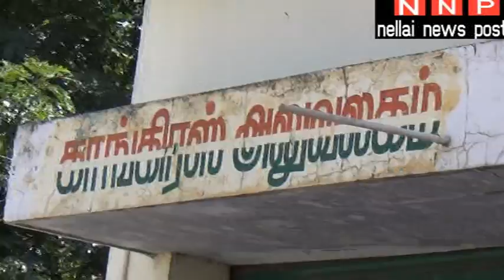புதுச்சோி முதல்வருக்கு நெல்லையில் காங். உற்சாக வரவேற்பு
நெல்லை வருகை தந்த புதுச்சேரி முதல்வர் நாராயணசாமிக்கு காங்கிரஸ் கட்சி சார்பில் செண்டை மேளம் முழங்க உற்சாக வரவேற்பு வழங்கப்பட்டது. மாநகர மாவட்ட தலைவர் சங்கர பாண்டியன், மாவட்ட செயலாளர் பரணி இசக்கி, முன்னாள் மத்திய அமைச்சர் தனுஷ்கோடி ஆதித்தன், கிழக்கு மாவட்ட தலைவர் எஸ்கேஎம் சிவக்குமார், முன்னாள் சட்டமன்ற உறுப்பினர் வேல்துரை, தருவை காமராஜ் உள்பட பலர் கலந்து கொண்டனர்.

நெல்லை மாவட்டத்தில் நடைபெறும் அனைத்து நிகழ்வுகளையும் வீடியோ காட்சிகளை உங்களுக்காக பதிவிடுகிறோம். நெல்லை நியூஸ் போஸ்ட் யூ டியூப் சேனலில்.